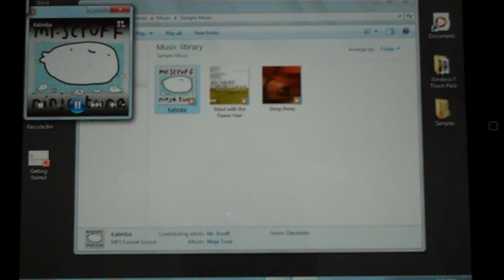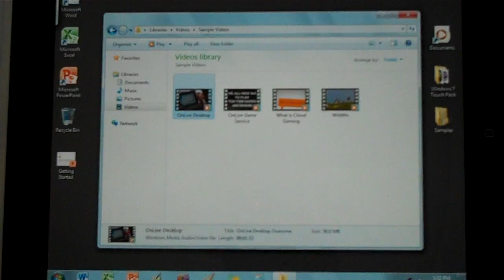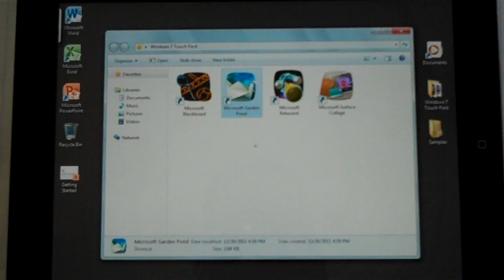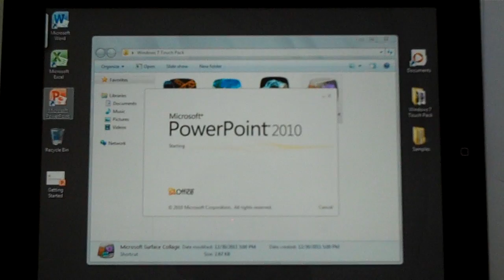OnLive Desktop quick look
Heres a very shaky, fast look at the all new OnLive desktop app for the iPad.